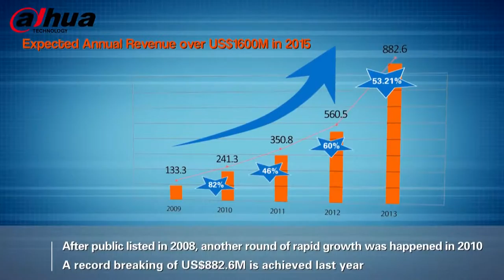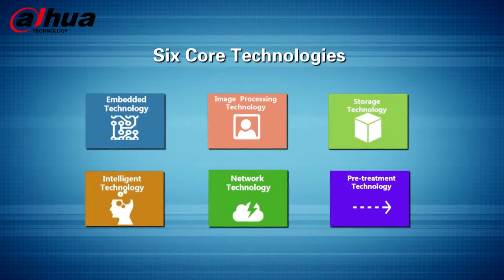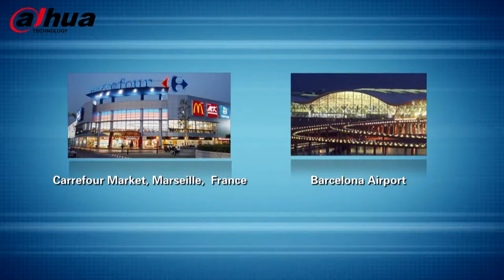Dahua Technology Corporate Video by HISCO BD